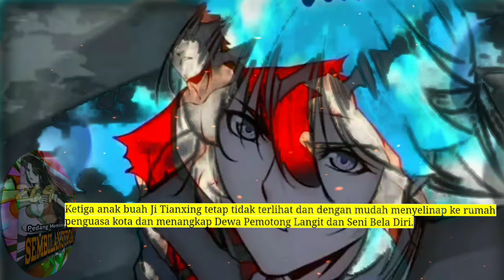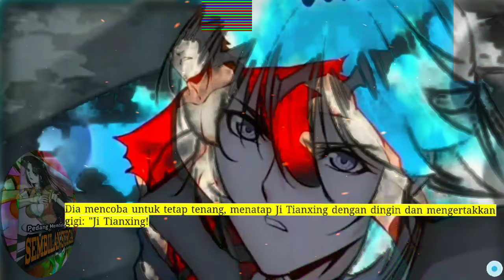Pedang membelah Sembilan SUrga season 269